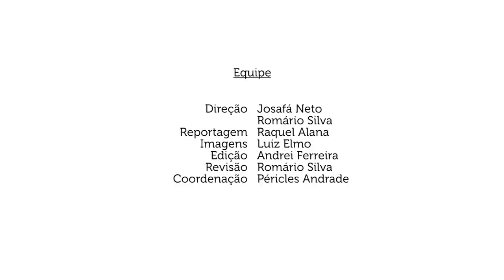V SEMAC | Cerimônia de Abertura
Segunda-feira, dia 05 de novembro de 2018, aconteceu a abertura da 5ª Semana Acadêmico-Cultural da UFS, com quase mil atividades em todo período.

Aqui você confere como foi a abertura do evento!

Produtora Audiovisual (TV UFS) | Rádio Universitária (Rádio UFS)